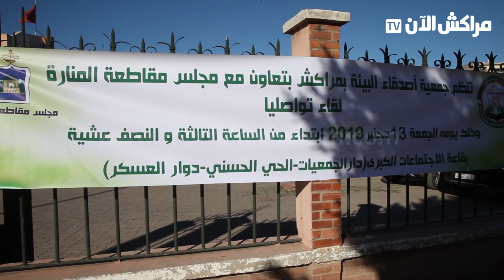جمعية أصدقاء البيئة بمراكش تعقد لقاء تواصليا بشراكة مع مقاطعة المنارة بالتزامن مع انعقاد "كوب 25"